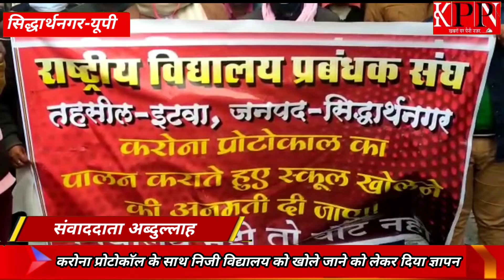सिद्धार्थनगर,करोना प्रोटोकॉल के साथ निजी विद्यालय को खोले जाने को लेकर दिया ज्ञापन... KPPN News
Daily News Papar & YouTube channel
खबरों पर पैनी नजर हम
आपकी बात पहुचाहएंगे जन जन तक